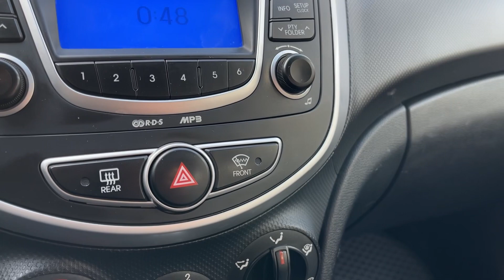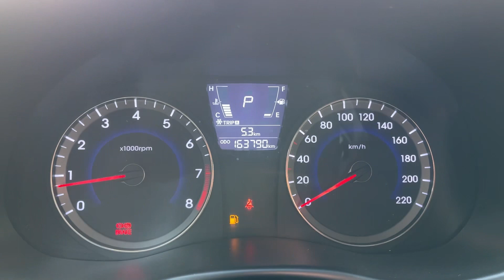Мини обзор. Hyundai Solaris. 2013